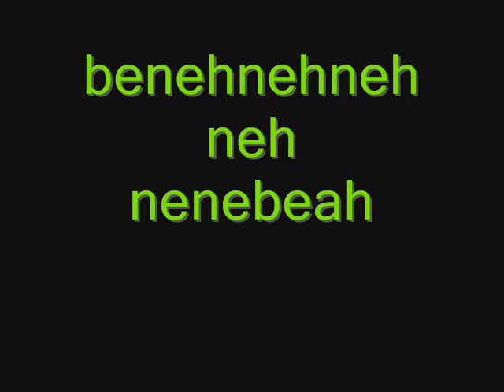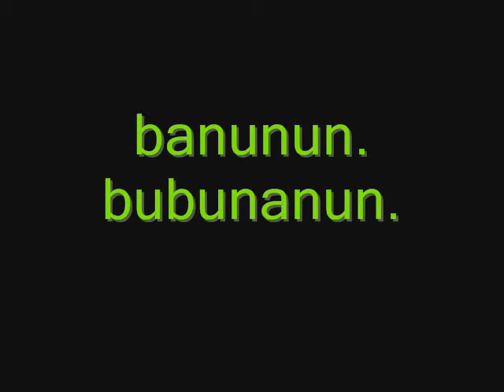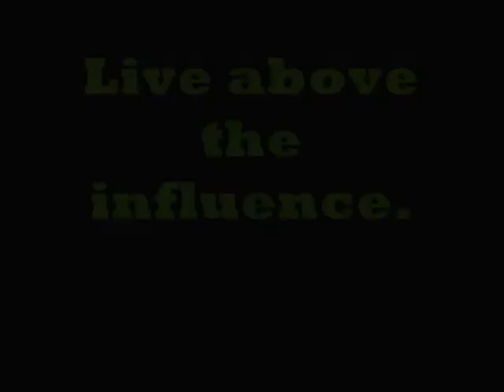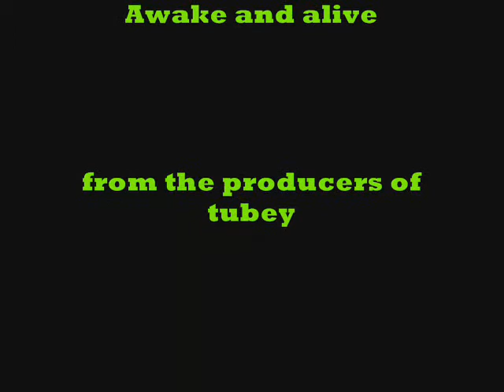Skillet: monster official music video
I TAKE NO CREDIT FOR THE  AUDIO OF THIS VIDEO. SKILLET PERFORMED THIS AND I COULD NEVER FRICKEN DO THAT. It might look stupid but watch the whole thing. it gets better and has a very funny end. this took forever so no nasty comments plz. also, if you hate it, it has the uncut music so hey, whats to lose you still get the song. all unnecessary spam and or inappropriate comments will be deleted.